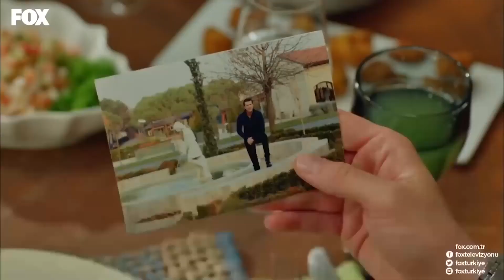Lale Becomes Crazy From Onur's Love - No.309 Episode